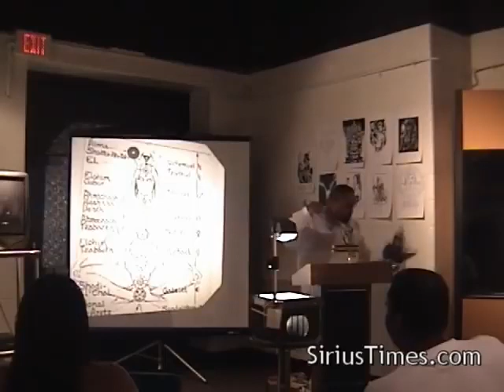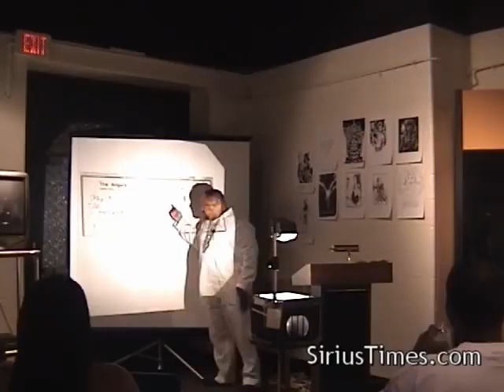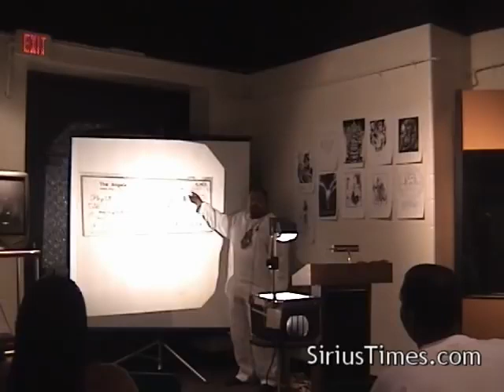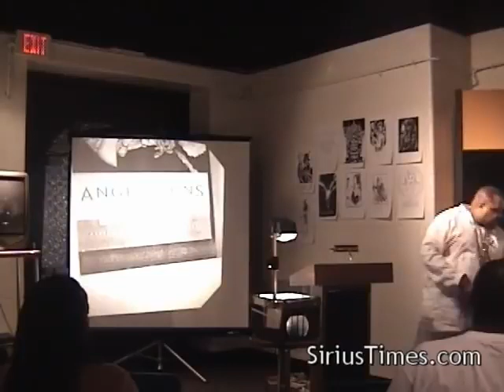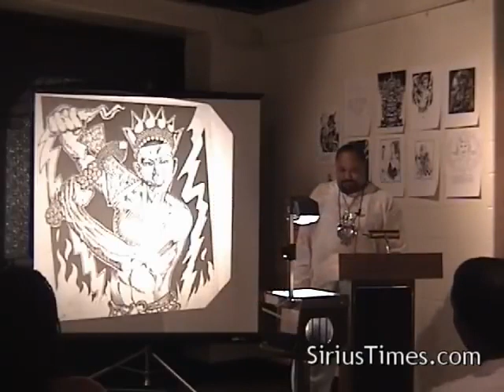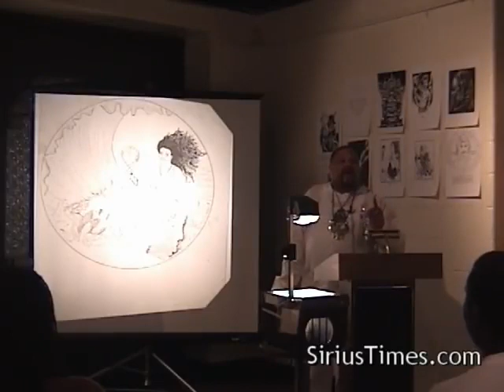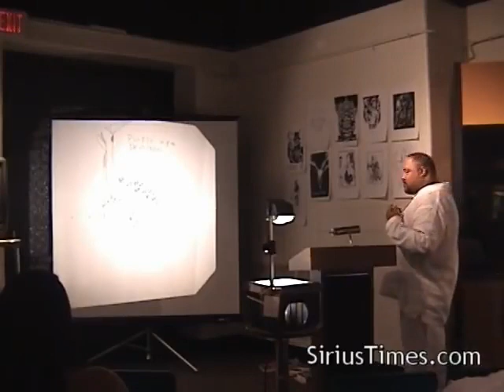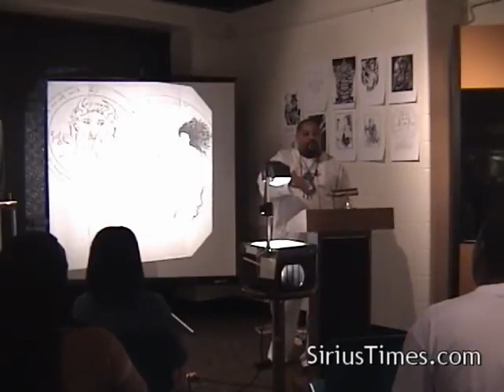Bobby Hemmitt Seshet, Festivities of Melanin Pt 1 of 4 Indianapolis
Bobby hemmit, majick,mythology